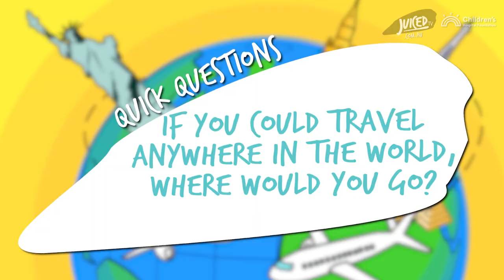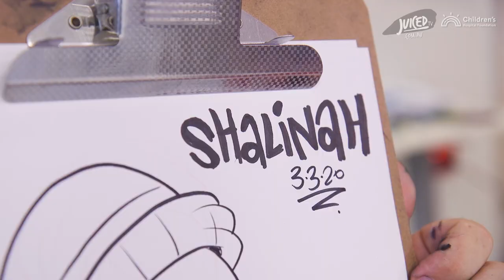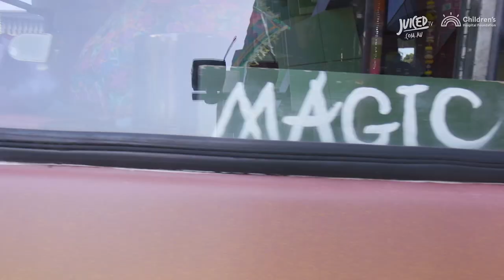BRINGING THE HEAT (S11EP07)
Join  our latest Juiced TV Superstar Ebonee for an exciting episode straight from Queensland Children's Hospital!

Blake teams up with Brisbane Heat stars Matt Kuhnemann and Georgia Redmayne to share about his hospital journey and his love for all things cricket!

Get ready for some artistic fun as Shalinah and professional artist David Babore create hilarious caricatures!

All aboard the enchanted Bus as the magic of NOMAD and the Rainbow Unicorn fills the hospital, spreading joy and teaching tricks to Anunta, Mitchell, and Sofia!

And don't miss out on all the laughs with our bloopers reel - because laughter is the best medicine!

Tune in for smiles, laughter, and unforgettable moments with the incredible kids at Queensland Children's Hospital!

VIDEO CREDITS:
Channel: Pop World